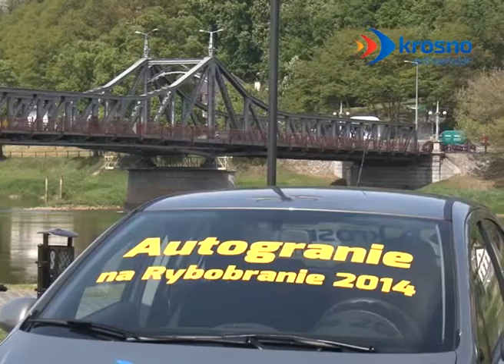UWAGA! Ostatnia szansa - 13.06.2014 r. - krosno24.tv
To już ostatnia szansa, aby stać się szczęśliwym posiadaczem Opla Corsy w cenie 10 zł. Materiał pochodzi z serwisu informacyjnego "Krośnieńskie Wydarzenia" z dnia 13 czerwca 2014 r.